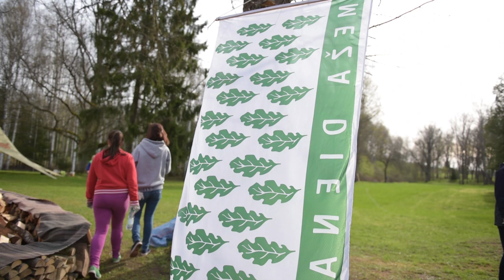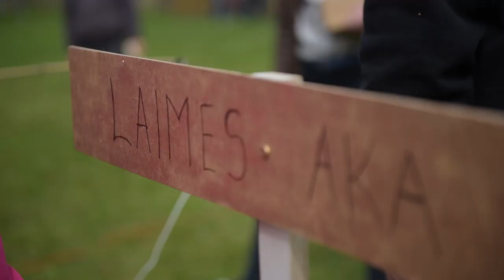Meža dienas Kārķos 2015